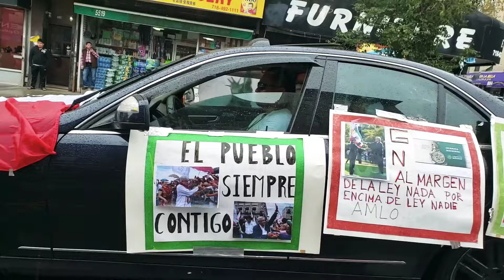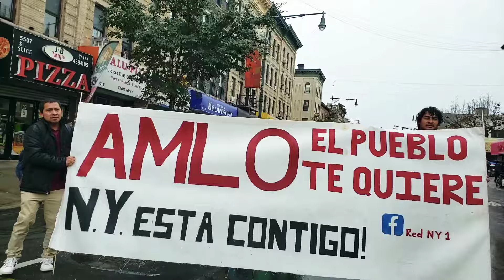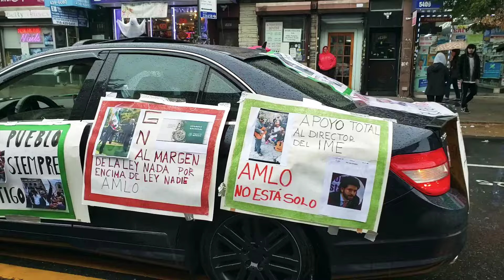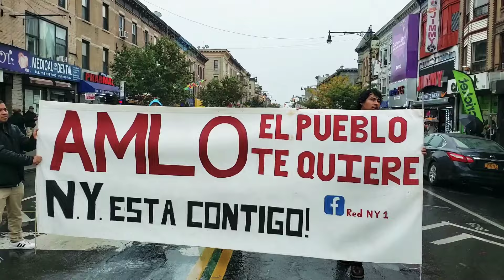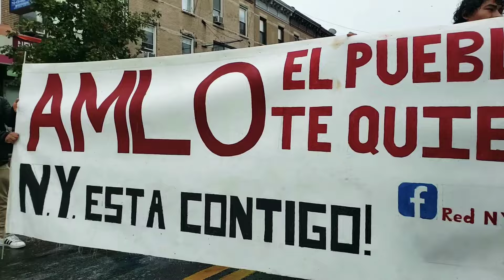Desfile latinos Presidente de mexico. Andres Manuel López. 20/10/2019